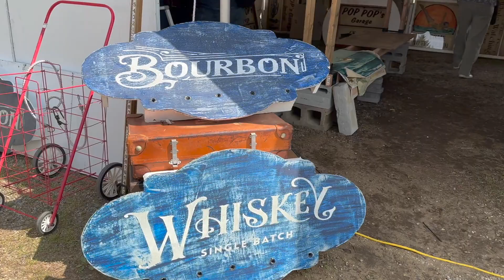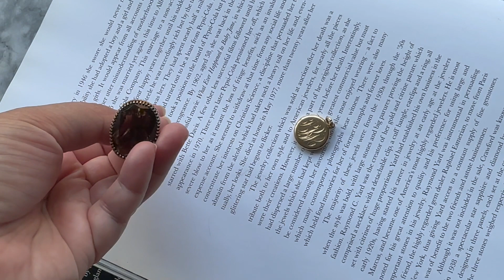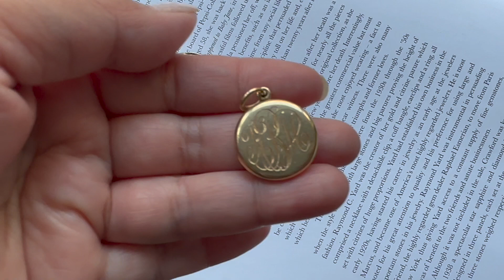The BIGGEST Flea Market in the US | Brimfiled Antique Show (Tips + Haul)